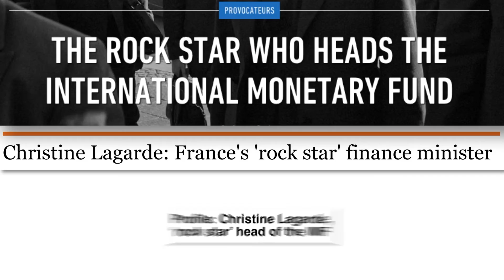Christine Lagarde: Rock Star of the Global Economy